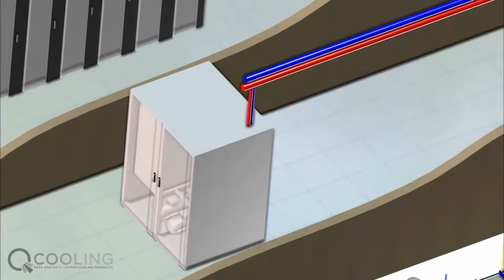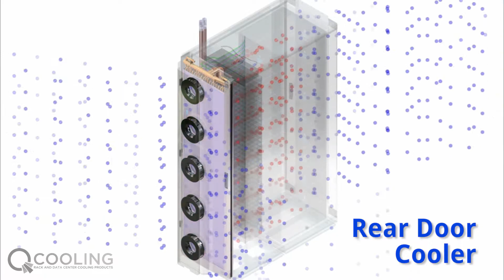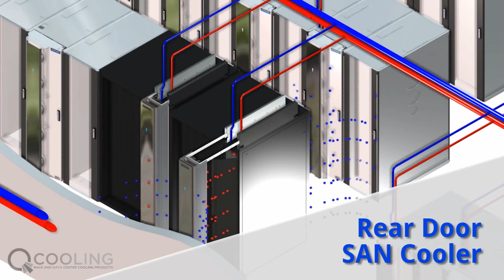Data Center Cooling - QCooling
Data Center Cooling solutions from QCooling. Rear Doors and In-Rows - using our award-winning Leak Prevention System with guaranteed leak-free water Cooling operation and external Cooling from Cooling Towers, Free Cooling options and using natural resources.